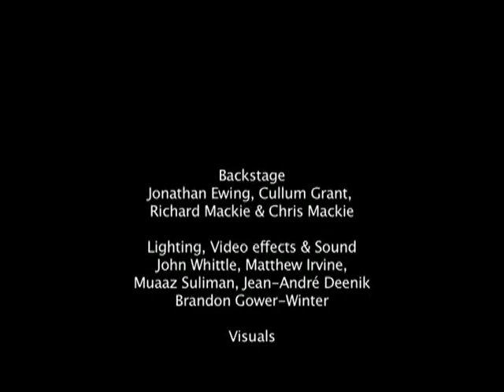St Johns - Metamorphoses.mp4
Short clips from the play performed by St Johns College. CMP did the technical support as well as the DVD recording.